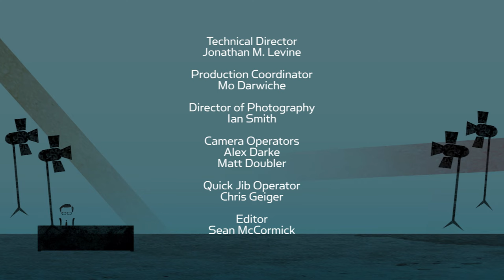Tom Jones Talks New Album, Adele, That DNA Test and His Craziest Fan Encounter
[Re-Release 2015]
Legendary singer Sir Tom Jones discusses his storied career, new music, which new artists he'd like to collaborate with, why he chose to omit his alleged extramarital affairs from his new autobiography and the time a fan surprised him... in a bathroom stall.

n/a